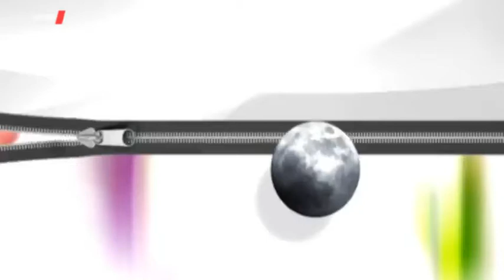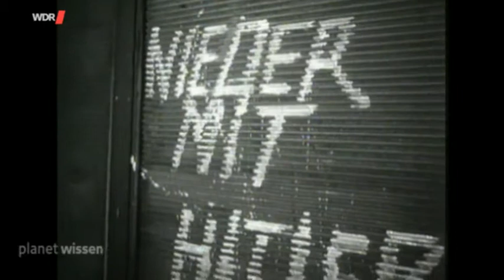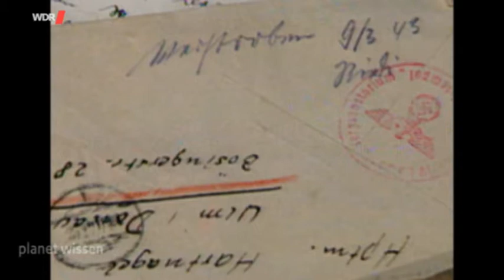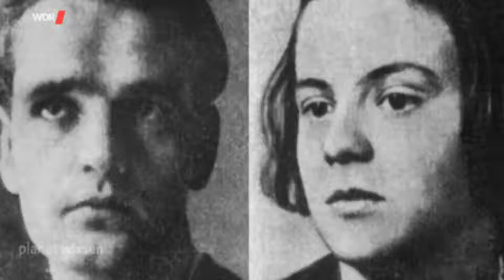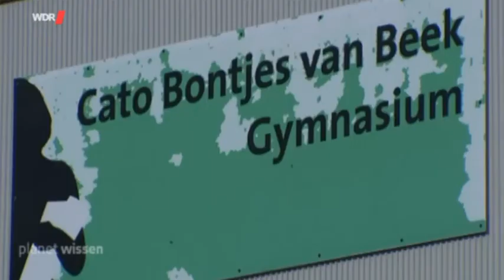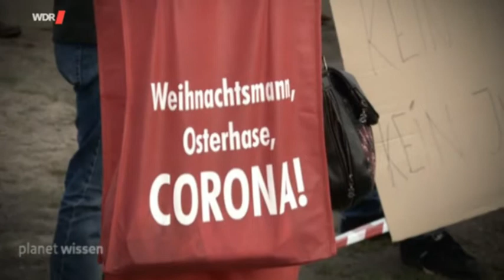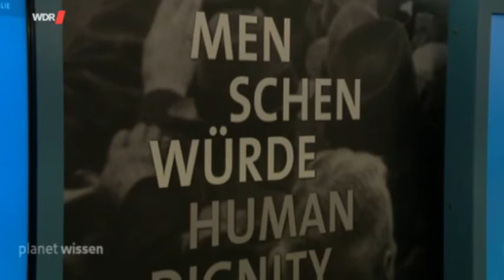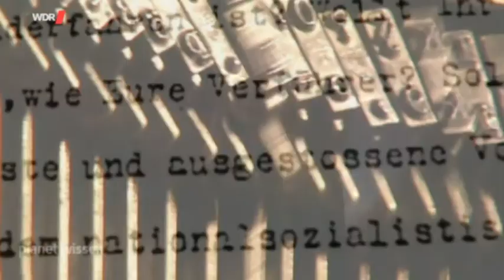Sophie Scholl – Widerstandskämpferin gegen Hitler Doku (2021)